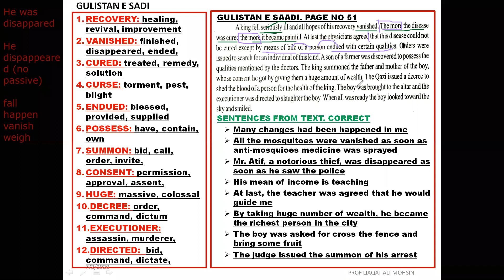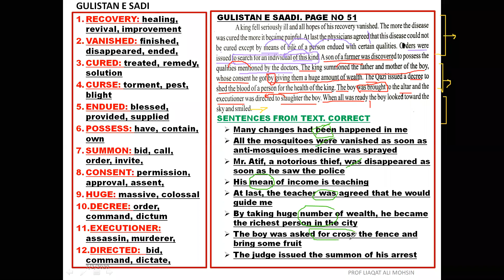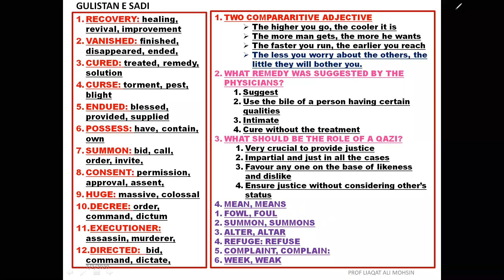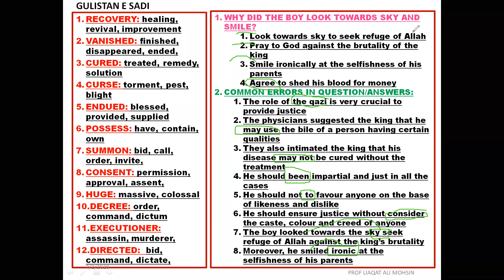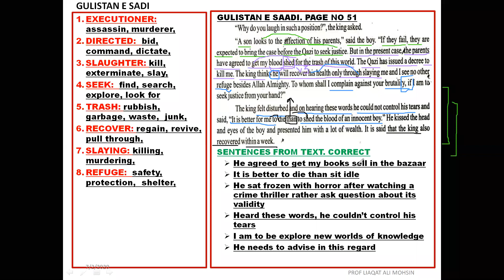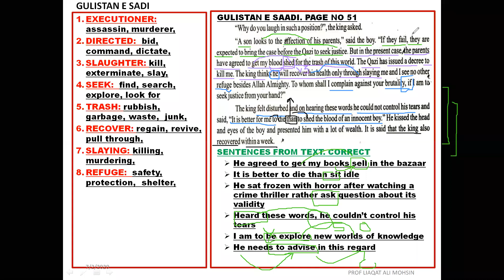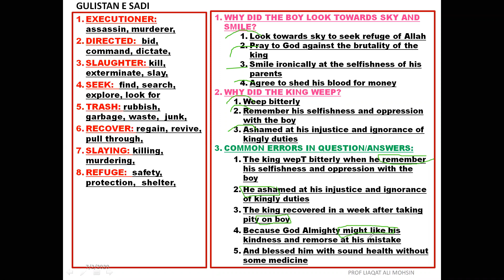GULISTAN E SAADI. LECTURE NO 3. FSC-I. BOOK I. PROFESSOR LIAQAT ALI MOHSIN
BOOK 1. LECTURE NO 51